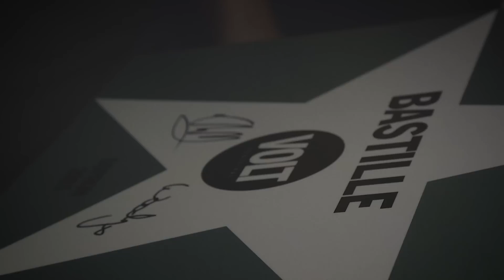Szombat @ Telekom VOLT Festival 2015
Telekom VOLT Fesztivál Live Stream 2015 június 30. - július 5.

Zene: Wellhello x Halott Pénz - Emlékszem, Sopronban (a Telekom VOLT Fesztivál himnusza)